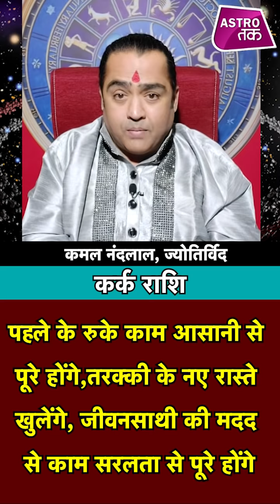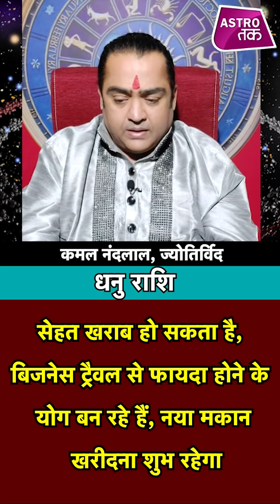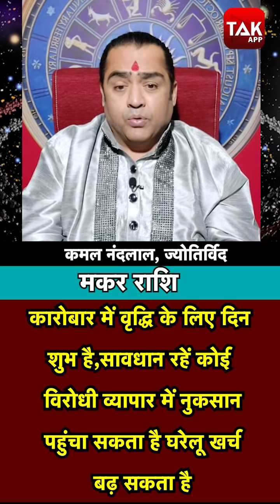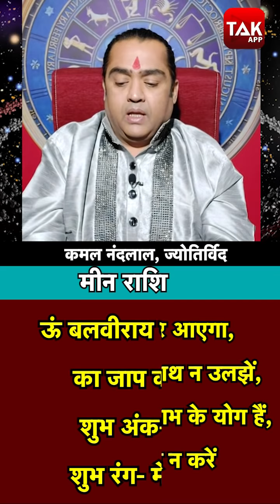24 फरवरी 2021 | आज का राशिफल | कमल नंदलाल की भविष्यवाणी | Astro Tak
कमल नंदलाल की भविष्यवाणी- 24 February 2021 : जानिए अपने दिन का राशिफल साथ ही कौन सा रंग है आपके लिए शुभ...किस राशि वालों को क्या उपाय करना चाहिए ...सिर्फ कमल नंदलाल की भविष्यवाणी में